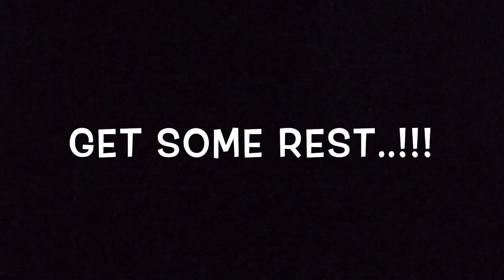Eno VLOG #7 (NTRL At PRSU)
This is our 2nd time perform at PRSU Medan..and it's always amazing playing on that event..see u again guys.. Horaasss and keep watchin' my vlog..